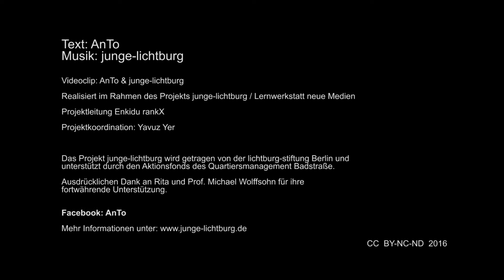90 Sekunden Wedding | Antonino Rallo: Hier in mein'm Kiez